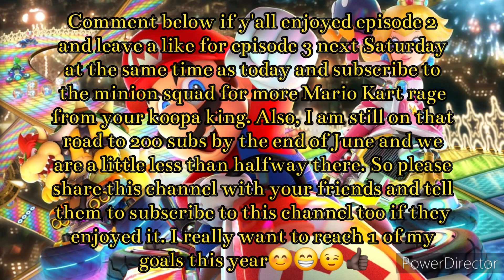Lord Bowser vs Competitive Mk 8 #2 [S1 E2]: Team Effort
This is the second episode of me vs them really good lounge players. Aka season 1, episode 2.

This video is in the form of clips from my Nintendo switch.